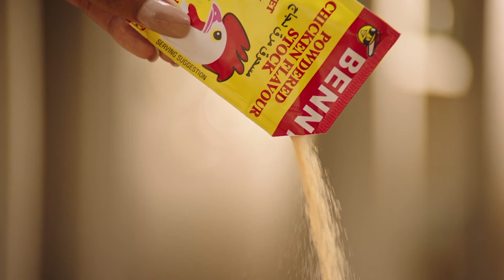Add A Twist: Itumeleng Matlare | Afternoon express | 11 December 2020